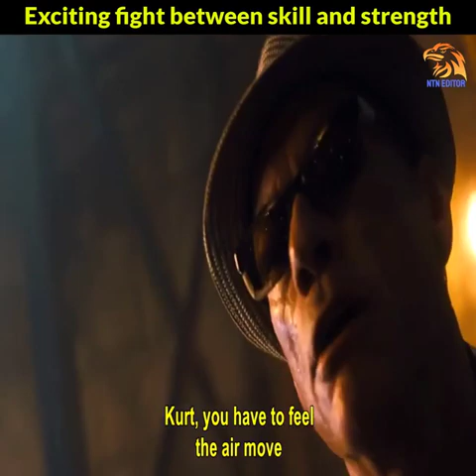Dramatic Battle With Giant Boxer | ShortMovies117